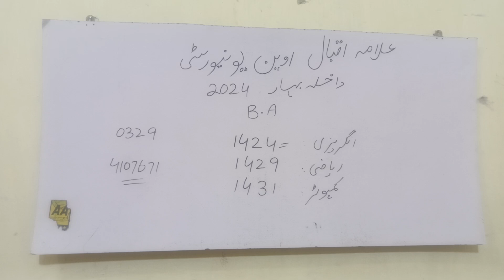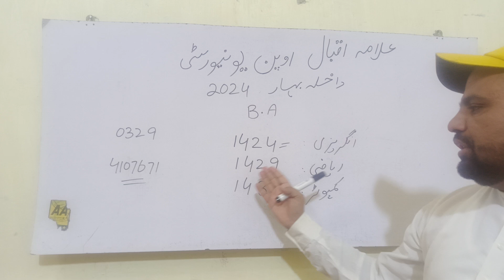Aiou B.A Solved Assignments 1424,1429,1431 Admission spring 2024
Aiou b. a solved assignments code 1429,1431,1424